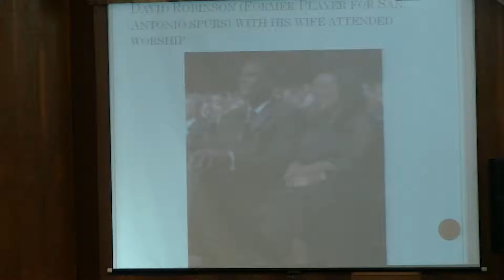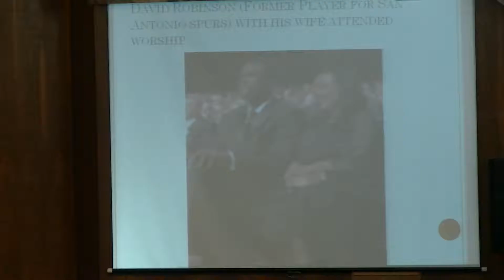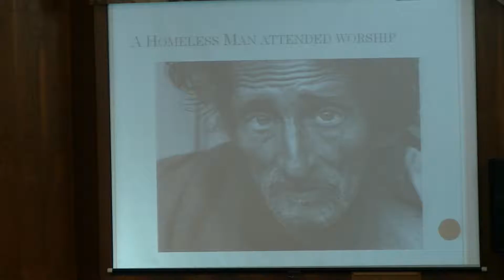PIC 0013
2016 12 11 ICF Worship Service